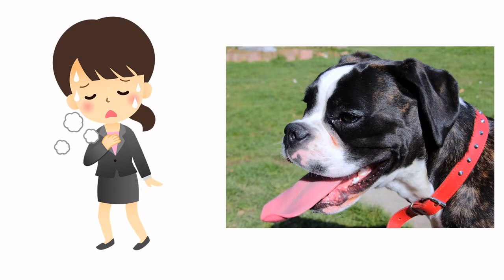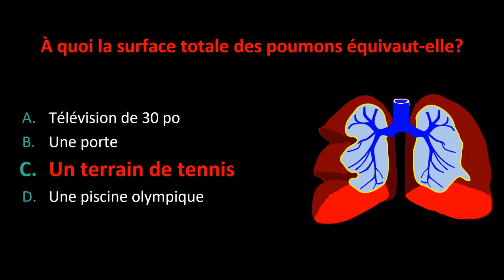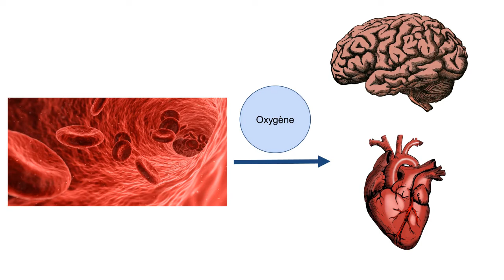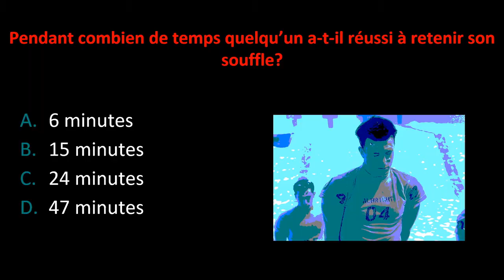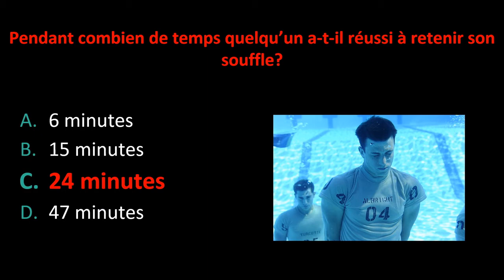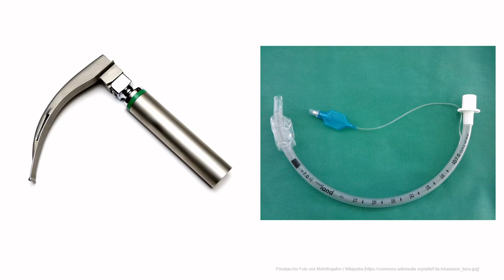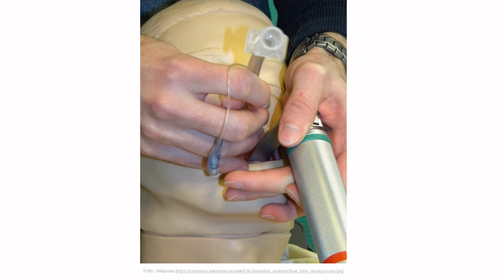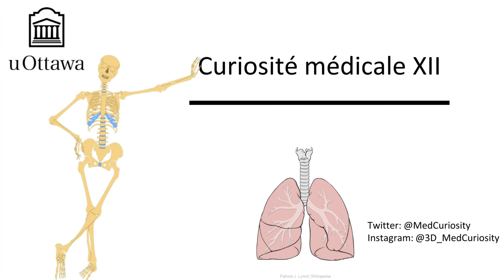RCP et intubation - présenté par la Curiosité médicale | Curiosité en scène familiale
Que font vos poumons ? Que se passe-t-il lorsqu'ils cessent de fonctionner ? Comment les garder en bonne santé ?
Dans Curiosité médicale, les étudiants en médecine de l'Université d'Ottawa nous expliquent comment notre corps fonctionne, comment nous garder en bonne santé et ce que font les médecins lorsque les choses tournent mal.

Toutes les images utilisées pour créer cette œuvre sont sous licence Creative Commons.

La transcription française et les références d'images de cette vidéo sont disponibles